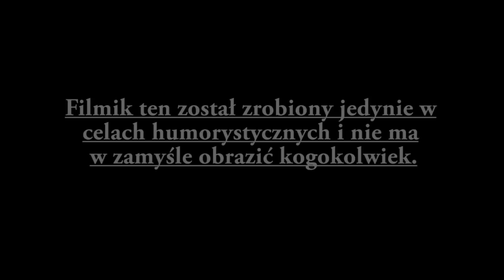Prezydent Bronisław Komorowski śpiewa - Pokemony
Barack Obama już śpiewał pokemony, jak z tym szlagierem poradził sobie nasz prezydent? Myślę, że wcale nie gorzej!

Sprawdź moje inneg filmy!

FILM POWSTAŁ JEDYNIE W CELACH HUMORYSTYCZNEJ ZABAWY Z MUZYKĄ I NIE MA NA CELU URAZIĆ KOGOKOLWIEK.

OBRAZY FILMOWE POCHODZĄ Z UPUBLICZNIONYCH MATERIAŁÓW NA KANALE YOUTUBE - Prezydent.pl